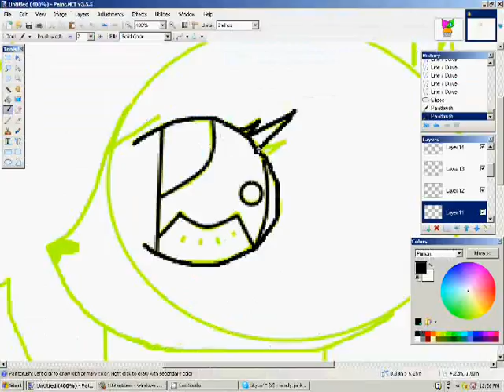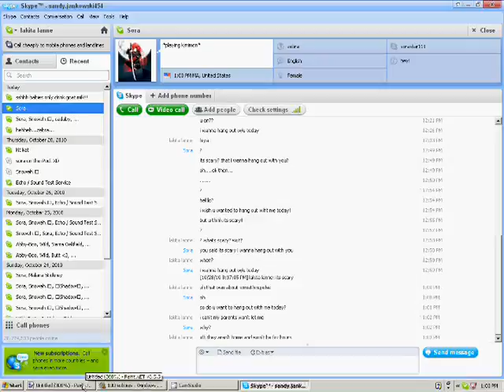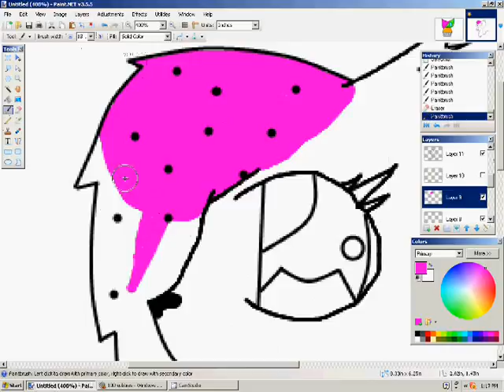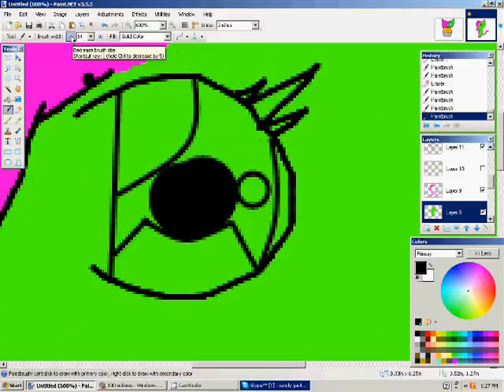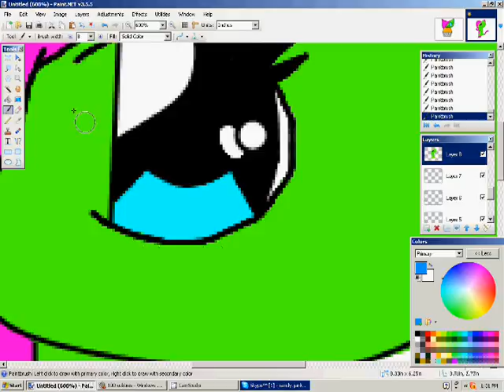random speedpaint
yus this is marley

and yus i have a skype